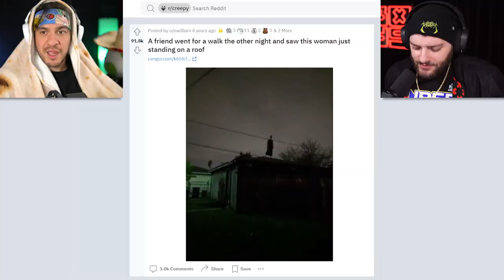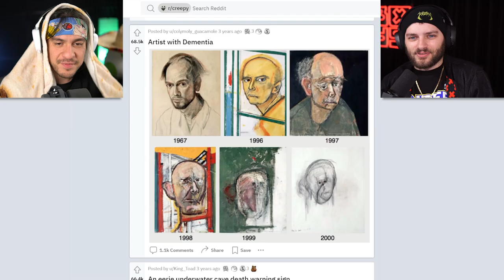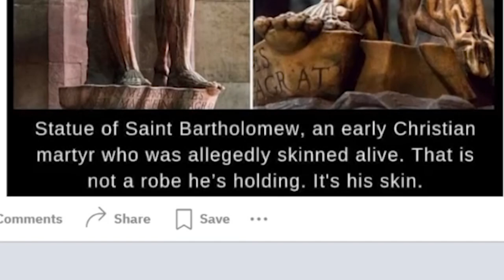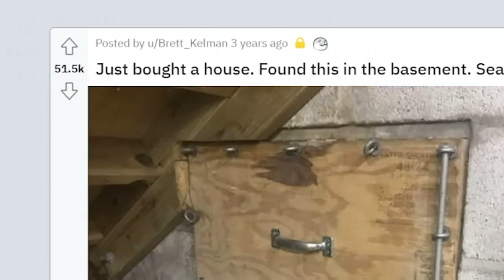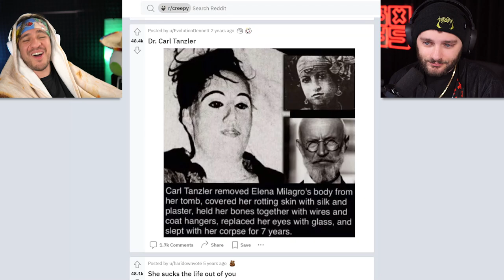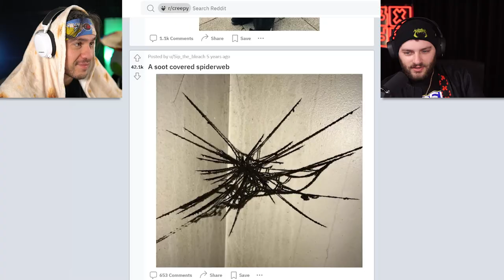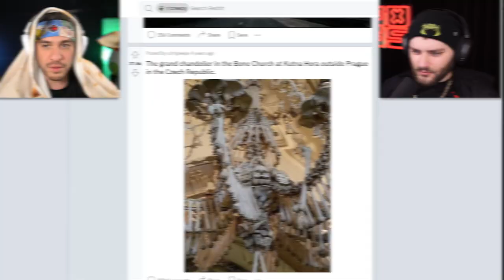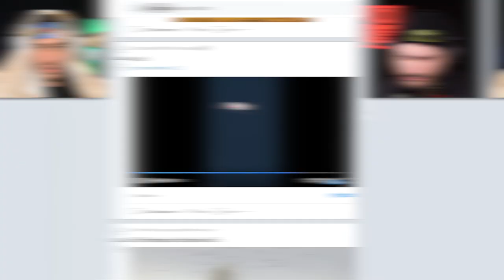The CREEPIEST images on the Internet? w/ JoshDub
Creepy images that made us